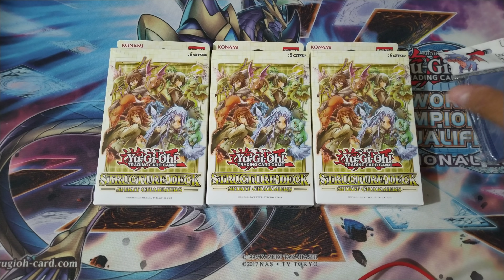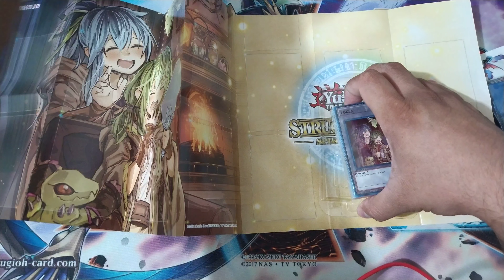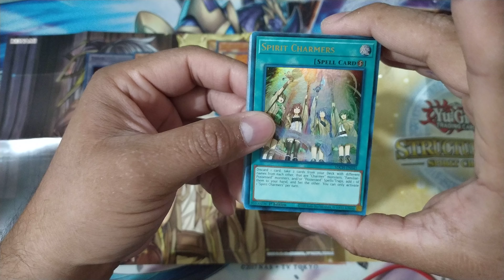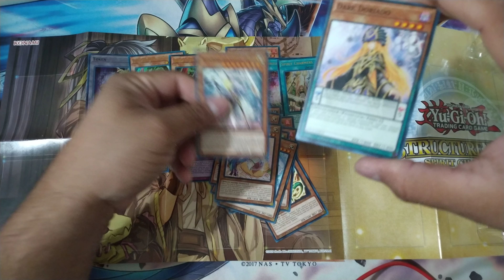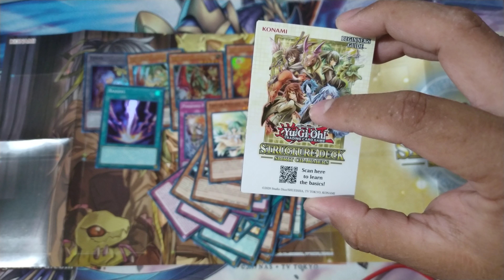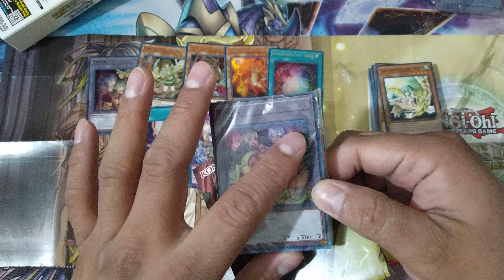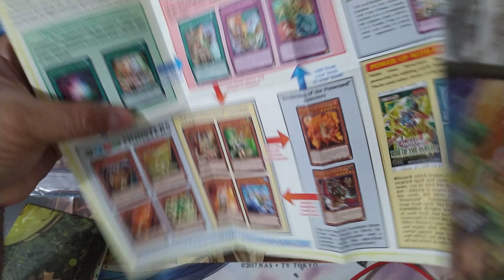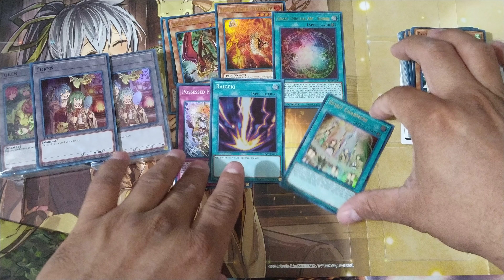ABRIENDO EL DECK ESTRUCTURADO DE YUGIOH – SPIRIT CHARMERS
YUGIOH UNBOXING  - SPIRIT CHARMERS STRUCTURE DECK
Que tal amigos y bienvenidos nuevamente al canal, en esta ocasión les presentamos el Unboxing de la nueva baraja estructurada de Yu-Gi-Oh! –Spirit Charmers.
Cada Deck De Spirit Charmers contiene 41 cartas, 4 Cartas Ultra Raras, 2 Cartas En Rareza Super Rara, 35 Cartas Comunes. El Deck tiene un costo aproximado de $10  Dólares ($200-$220 Pesos Mexicanos).